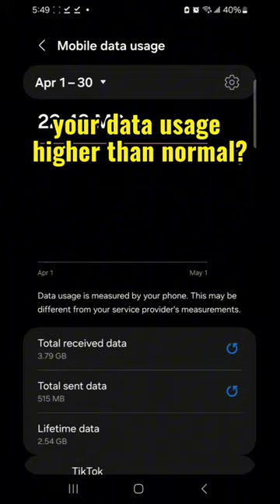how to know if your phone is hacked ? stay safe.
signs that your phone is hacked.